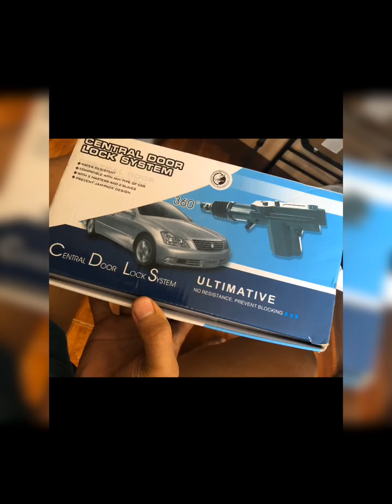Pajero Gen 1 restoration, PART 1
My on going restoration